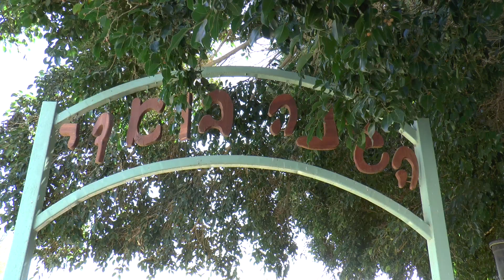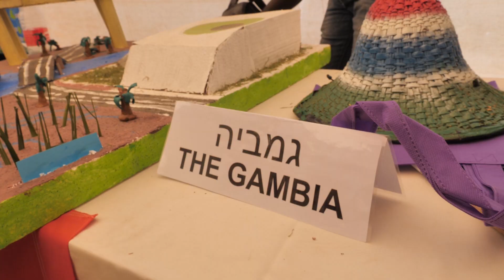165.7 יום פתוח 2023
תערוכת החקלאות המתקיימת מדי שנה במופ ערבה בחצבה.
צילום - עופרי גלילי, יאיר רוזנשטיין, אור בן ארי
עריכה - פני בן דוד, בן פישמן